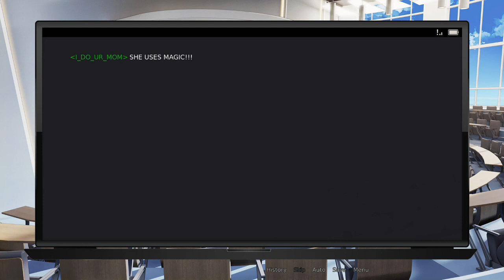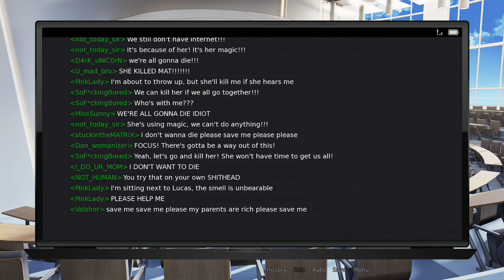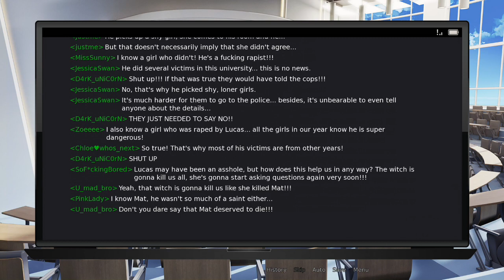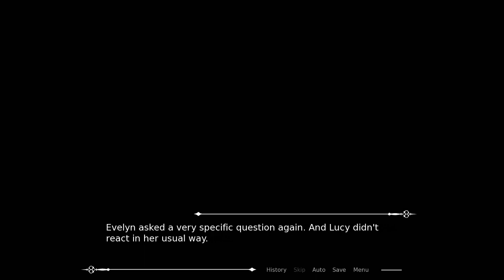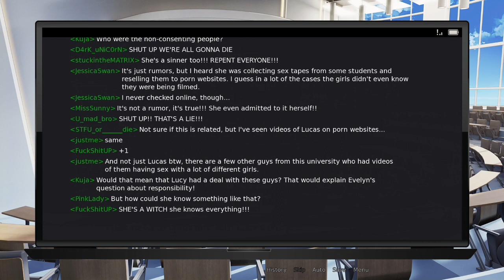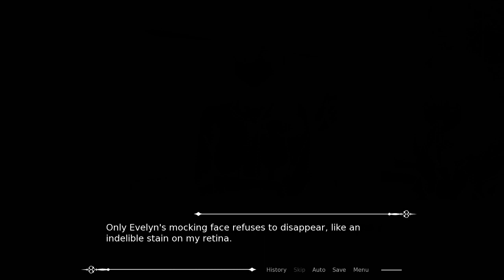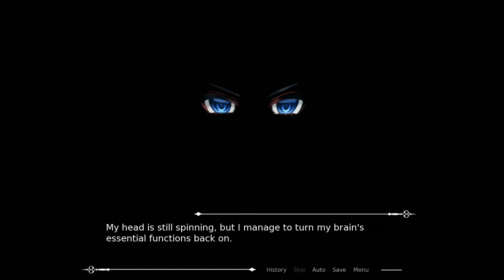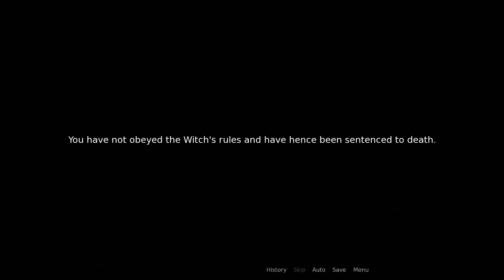Wer ist der nächste #02 (Midnight Witch)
Midnight Witch

Publisher: Crimson Moon Studio

Offizielle Seite: -